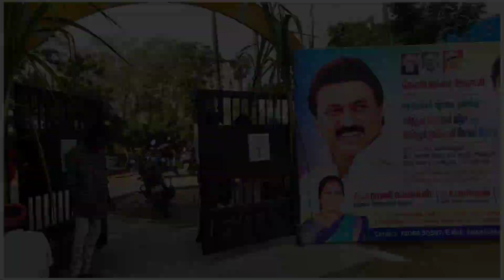கேளம்பாக்கம் ஊராட்சியில் சமத்துவ பொங்கல் விழா மற்றும் கோலப்போட்டி..!!!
திருப்போரூர் ஊராட்சி ஒன்றியம், கேளம்பாக்கம் ஊராட்சியில் சமத்துவ பொங்கல் விழா கோலப்போட்டியில் வென்றவர்களுக்கு பரிசளிப்பு விழா கேளம்பாக்கம் ஊராட்சி மன்ற தலைவர் திருமதி. ராணி எல்லப்பன் அவர்களது தலைமையில் நடைபெற்றது. அதில் செங்கல்பட்டு மாவட்ட ஆட்சியர் அவர்களும், தமிழ்நாடு மகளிர் குழு நிர்வாக இயக்குனர் அவர்களும், திருப்போரூர் ஒன்றிய பெருந்தலைவர் திரு.எல். இதயவர்மன் Ex MLA அவர்களும் கலந்துகொண்டு சமத்துவ பொங்கல் கொண்டாடி ஊராட்சி துப்புரவு பணியாளர்களுக்கு நலத்திட்ட உதவிகள் வழங்கினர்*.

   விழாவில் செங்கல்பட்டு மாவட்ட ஊராட்சிகள் குழு துணை தலைவர் திருமதி.காயத்ரி அன்புசெழியன் அவர்களும், மாவட்ட திட்ட இயக்குனர் மற்றும் வட்டார வளர்ச்சி அலுவலர்கள்,  கேளம்பாக்கம் ஊராட்சி ஒன்றிய குழு உறுப்பினர் திருமதி. திவ்யா வினோத் கண்ணன் அவர்களும்,  துணைத் தலைவர் திரு. கே.பாஸ்கரன் அவர்களும், வார்டு உறுப்பினர்கள், மகளிர் குழுவினர் பொதுமக்கள் கலந்து கொண்டு சிறப்பித்தனர்...!!!